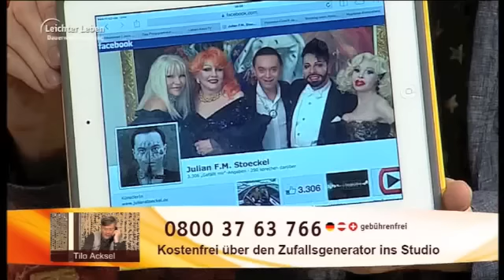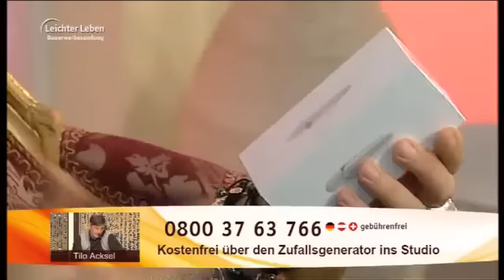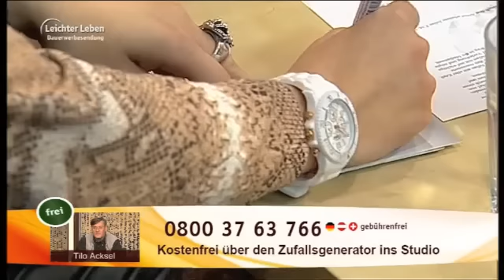Julian F. M. Stoeckel bei "Leichter Leben" auf AstroTV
"Partygesamtkunstwerk" Julian F. M. Stoeckel zu Gast bei "Leichter Leben" auf AstroTV in unterhaltsamen 36 Minuten und 55 Sekunden. Eine geballte Ladung Spass und positive Energie!
ANSCHAUEN und bei Facebook "Gefällt mir" klicken, wenn Dir das Video gute Laune in die Hütte gebracht hat!